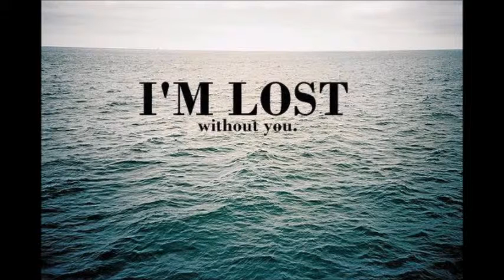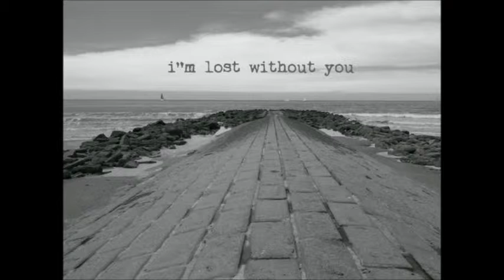All Out Of Love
All Out Of Love performed by Robert Deppe